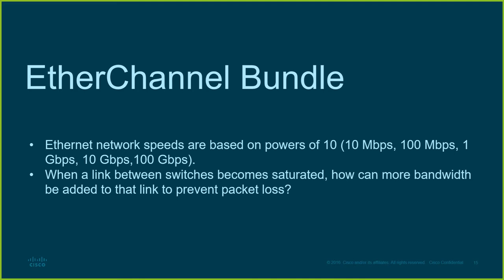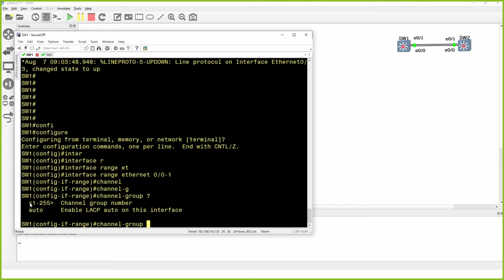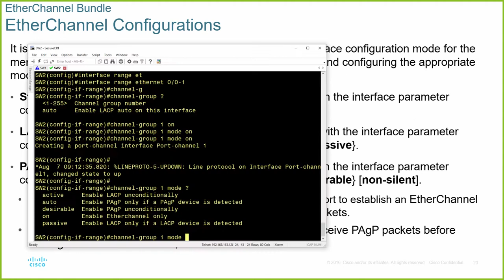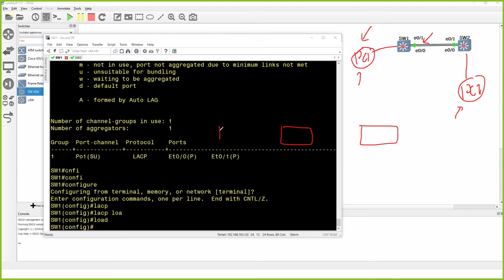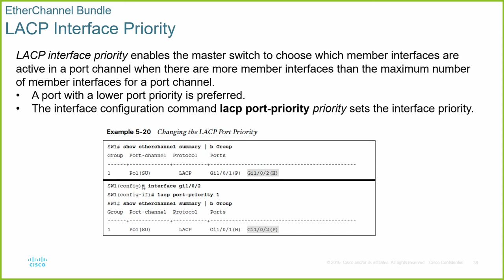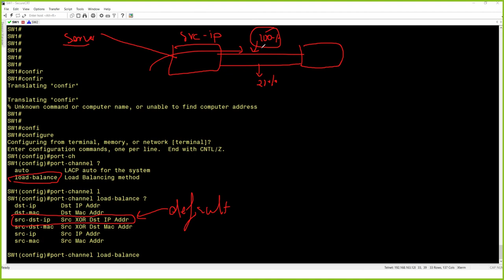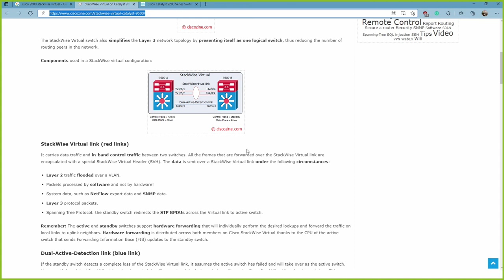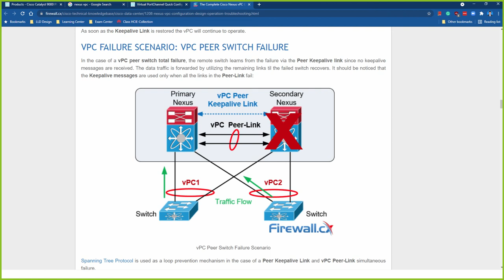Chapter 5: VLAN Trunks and EtherChannel Bundles - EtherChannel Bundle